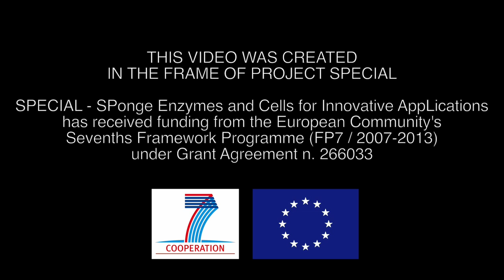BluBiotech and Cancer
Can we fight against cancer by investigating the ocean? Discover the power of cross-cutting research with a new SPECIAL video!